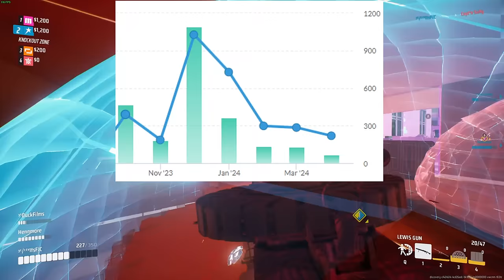The Current State Of THE FINALS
for more clips and live content!